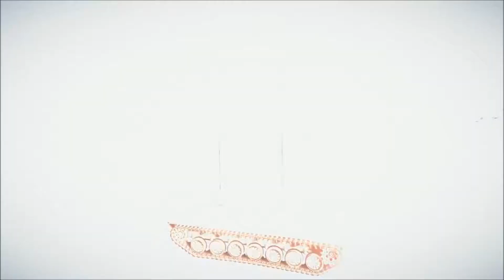GOOD OLD BF3 #6